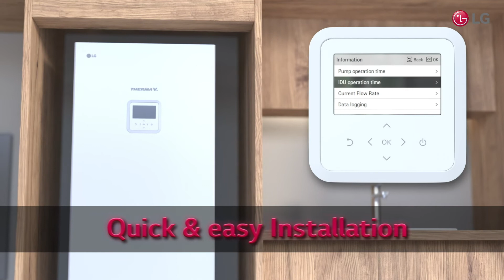Introducing the THERMA V R32 IWT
LG's THERMA V R32 Integrated Water Tank (IWT) combines true all-in-one integration for installation easy with energy efficiency and world class design.